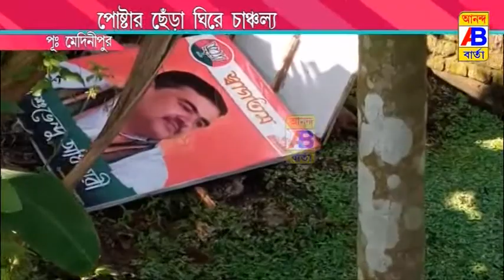আবারো শুভেন্দু অধিকারীর পোস্টার ছেড়া কে ঘিরে চাঞ্চল্য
Once again, there is excitement surrounding the release of Shuvendu Adhikari's poster